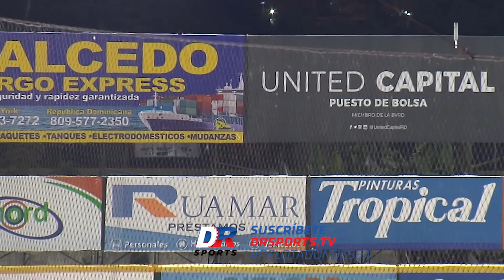HR | Victor Robles (AC) vs Gigantes | 07 DIC 2020 | Serie Regular Lidom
¡Llévate la alegría de tu pelota invernal con DR Sports! ⚾

[Disponible en DRSports.tv, Google Play y App Store]